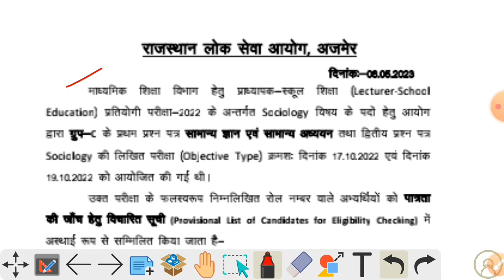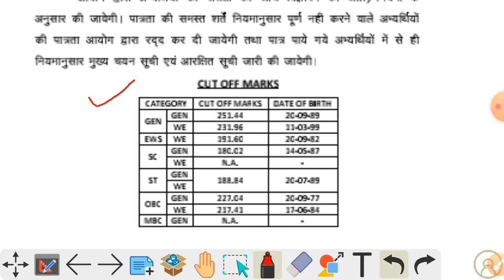स्कूल व्याख्याता समाजशास्त्र परिणाम जारी | RPSC 1st Grade Sociology Result | School Lecturer Result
किताब Online खरीदने के लिये नीचे दिए गए लिंक पर क्लिक करें।👇👇👇

rpsc school lecturer result
rpsc 1st grade result
rpsc 1st grade sociology result
rpsc sociology result
rpsc 1st grade sociology result out